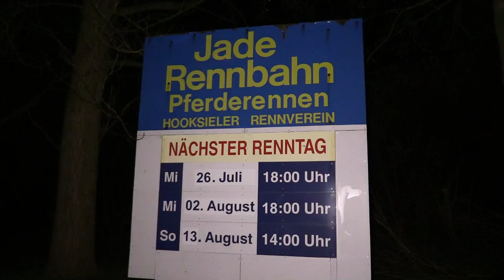Günther Lühring nimmt seinen Hut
Der langjährige Vorsitzende des Hooksieler Rennvereins übergibt den Stab an seinen Nachfolger Immo Müller.